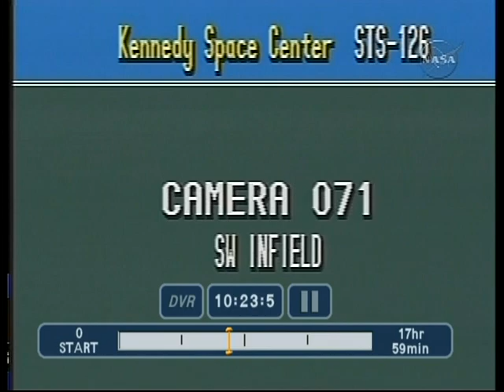STS-126 Camera 071 SW Infield